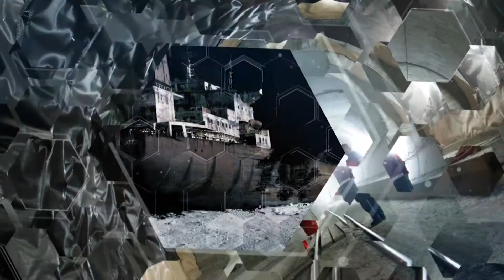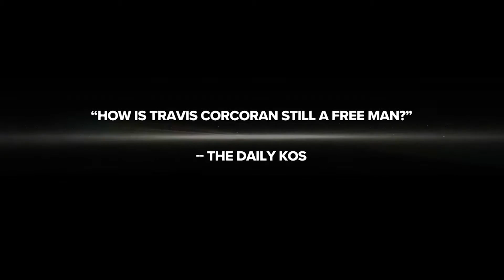Kickstarter: The Powers of the Earth science fiction novel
The Aristillus Series is a pair of science fiction novels about lunar colonization, libertarianism, open source software, genetically modified dogs, AI...and really, really big guns.

If you liked Heinlein's The Moon is a Harsh Mistress, Niven's Known Space, Brin's Uplift series, or pretty much anything by Vernor Vinge or Neal Stephenson I think you'll love this story.

There are zero-gravity gun fights in rusted ocean going ships flying through space, containers full of bulldozers hurtling through the vacuum, nuclear explosions, armies of tele-operated combat UAVs, and guerrilla fighting in urban environments.

Pledge, and see how the story ends.